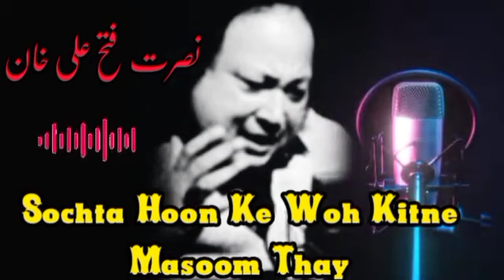Qawalli _ Sochta Hoon Ke Woh Kitne Masoom Thay _ Nusrat Fateh Ali Khan _ نصرت فتح علی خان قوالی